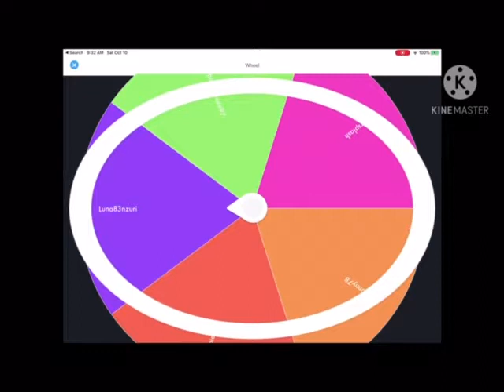Giveaway winner! ( don’t unsubscribe to me! )